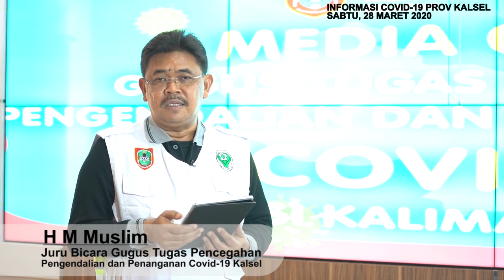INFORMASI COVID 19 PROV KALSEL, SABTU 28 MARET 2020